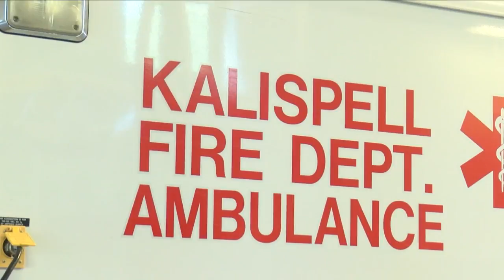Funds added for additional firefighters in Kalispell